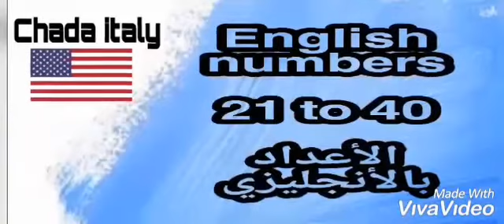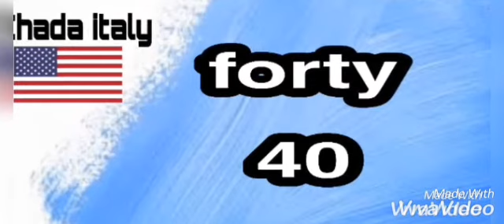English Numbers in English From 21 To 40 📕تتمة الأرقام باللغة الإنجليزية📕 📕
الأرقام بالإنجليزية
الدروس النظرية لرخصة السياقة بايطاليا
شهادة القيادة الايطالية بالعربية
البرمي الإيطالي بالدارجة المغربية
Definizione stradale la prima parte

esame pratico patente b domande teoria,
lezioni di patente b teoria,
esame di patente b teoria,
teoria patente b limiti di velocità,
teoria patente b distanza di sicurezza,
patente di guida b teoria,
esame di guida patente b teoria trucchi,
teoria della patente b,
esame di guida patente b teoria 2022,
esame di guida patente b teoria,
domande esame teoria patente b,
il re delle patenti teoria patente b,
domande di teoria esame pratico patente b,
come superare la teoria della patente b,
esame di teoria patente b motorizzazione,
l'esame di teoria per patente b,
patente b teoria esame,
patente b esame teorico,
teoria patente b esame pratico,
esame patente b teoria trucchi,
esame patente b teoria 2022,
patente a e b teoria,
simulazione esame patente b teoria,
teoria patente b luci e spie,
esame guida patente b teoria,
esame teoria patente b motorizzazione,
esame patente b teoria,
esame pratico patente b teoria,
patente b teoria ética,
patente b speciale,
teoria per la patente b,
esame teoria patente b come funziona,
patente guida b teoria,
lezione di guida patente b teoria,
guida patente b teoria,
scuola guida lezioni teoria patente b 2022,
patente b teoria harry potter,
patente b teoria hindi,
patente b teoria humana,
patente b teoria historica,
patente b teoria hp,
trucchi per patente b teoria,
patente b teoria in punjabi,
patente b teoria in urdu,
patente b incroci teoria,
patente b italiano teoria,
teoria patente b inquinamento,
teoria in pillole patente b,
patente b teoria íntima,
patente b teoria índice,
patente b teoria ística,
patente b,
patente b teoria junior,
patente b teoria juridica,
patente b teoria java,
trucchi teoria patente b,
patente b teoria kim,
patente b teoria kim jong un,
patente b teoria la strada,
patente b teoria luci,
patente b teoria lezione 3,
lezione patente b teoria incroci,
teoria patente b videolezioni,
trucchi per la patente b teoria,
tutta la teoria patente b,
teoria patente b mario racconta,
teoria patente b norme varie,
patente b teoria online,
patente b teoria ottobre 2022,
patente b teoria óssea,
patente b teoria óle,
teoria patente b precedenza,
preparazione esame patente b teoria,
lezioni per patente b teoria,
come passare esame teoria patente b,
quiz patente b teoria,
quiz patente b 2022 teoria,
teoria patente b riassunto,
ripasso teoria patente b,
riassunto teoria patente b,
patente b teoria spie,
teoria patente b segnali di divieto,
teoria patente b sorpasso,
teoria patente b shqip,
scuola guida patente b teoria,
spiegazione teoria patente b,
scuola guida lezioni teoria patente b,
lezioni di scuola guida teoria patente b,
teoria patente b strada,
simulazione esame teoria patente b 2022,
test teoria patente b,
tutorial esame di teoria patente b,
patente b teoria urdu,
patente b teoria única,
patente b teoria úrica,
patente b teoria útil,
patente b teoria úrsula,
patente b teoria veicoli,
patente b teoria video,
esame teoria patente b vlog,
video patente b teoria,
teoria patente b veicoli,
video esame teoria patente b,
patente b teoria wolof,
patente b teoria x factor,
trucchi sui quiz della patente,
patente b teoria youtube,
patente b teoria yamaha,
patente b teoria ytp,
patente b teoria zanichelli,
patente b teoria zoom,
patente b teoria 01,
patente b teoria 02,
patente b teoria 03,
patente b teoria 4u,
patente b teoria 41,
patente b teoria 40,
patente b teoria 50,
patente b nuove regole,
patente b quiz 2022
patente b in arabo juve,
patente b in arabo kinder,
patente b in arabo karaoke,
patente b in arabo kosovo,
patente b in arabo kenya,
patente b in arabo live,
la patente di guida,
la patente,
patente b in arabo matematica,
patente b in arabo napoletano,
patente b in arabo nero,
patente b in arabo oggi,
patente b in arabo ottobre,
patente b in arabo per bambini,
patente b in arabo russo,
patente b in arabo reale,
patente b teoria araba,
patente b in arabo usa,
patente b veicoli,
patente b in arabo video,
patente b in arabo veloce,
patente b in arabo wikipedia,
patente b in arabo whatsapp,
patente b in arabo warzone,
web patente b,
patente b in arabo x factor,
patente b in arabo x bambini,
patente b in arabo xp,
patente b in arabo youtube,
patente b in arabo ytp,
patente b in arabo yacht,
patente b in arabo zaino,
patente b in arabo zanichelli,
patente b in arabo zelig,
patente b in arabo 3d,
patente b in arabo 4x4,
patente b in arabo 4k,
patente b in arabo 50,
patente b in arabo 64,
patente b in arabo 60,
patente b in arabo 6 anni,
patente b in arabo 7 anni,
patente b in arabo 8 anni,
patente b in arabo 80,
patente b in arabo 89,
patente b in arabo 99,
patente b in arabo 90